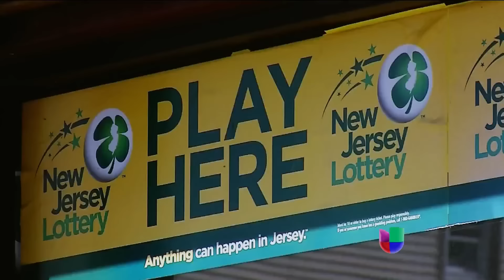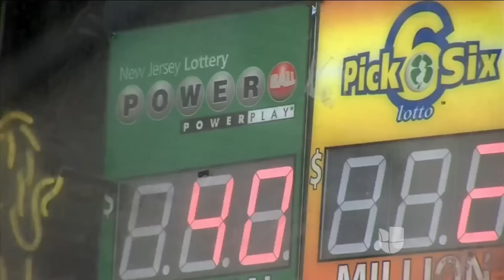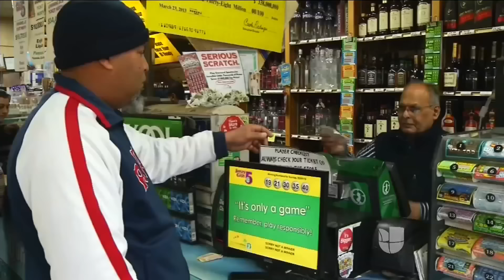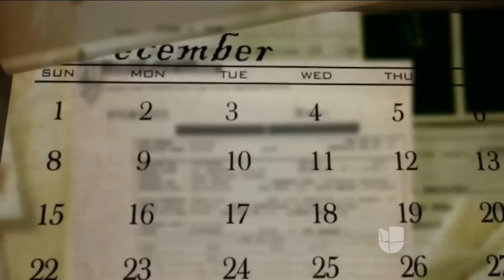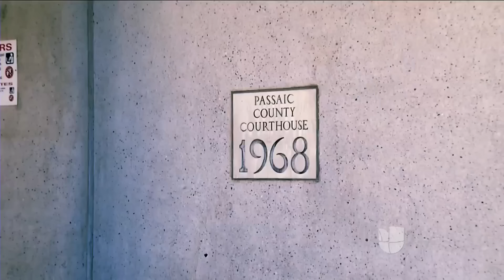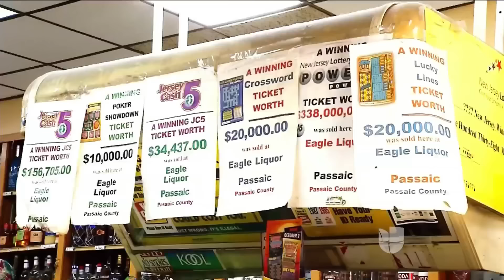Ganó la lotería, pero desde entonces su vida se ha llenado de desgracias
En marzo de 2013, Pedro Quezada ganó 338 millones de dólares en la lotería de EEUU. Desde entonces, conflictos familiares y demandas legales le han destrozado la vida.